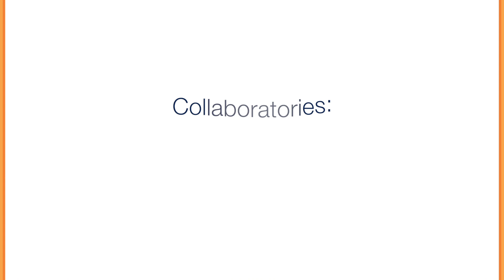Collaboratories: Transdisciplinary Monthly Discussion Series on Preterm Birth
Each month we host a lively discussion series with field leaders. Our Collaboratory events are open to the public and are free. Explore our past event topics and speakers, here.

The goal of each Collaboratory is to bring together a wide range of investigators and community members to hear about a specific topic in preterm birth from several perspectives and engage in a lively discussion on developing innovative approaches to preventing preterm delivery and improving outcomes for babies born too soon.